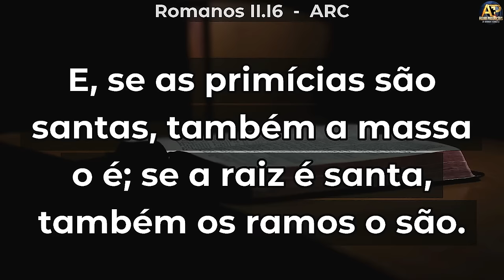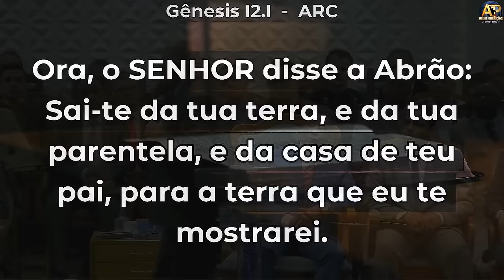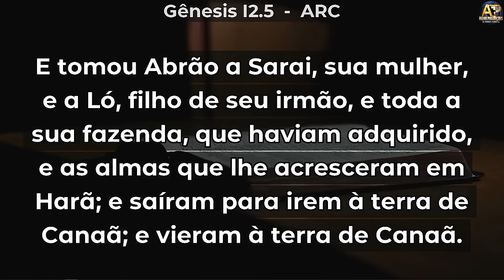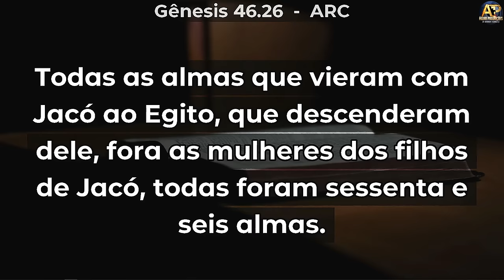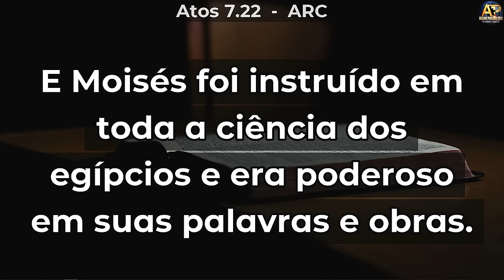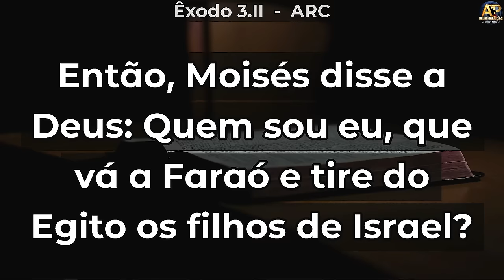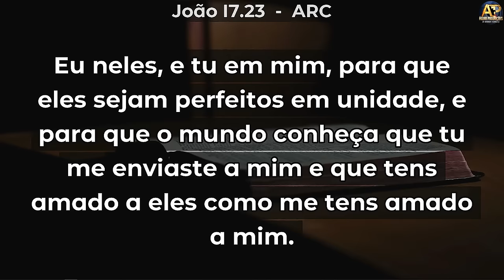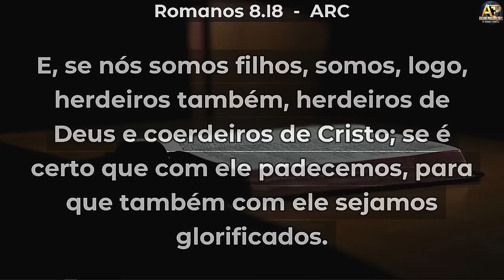PR GENIVAL BENTO - Compatibilidade Sanguínea - MUITO FORTE😭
Canal Oficial